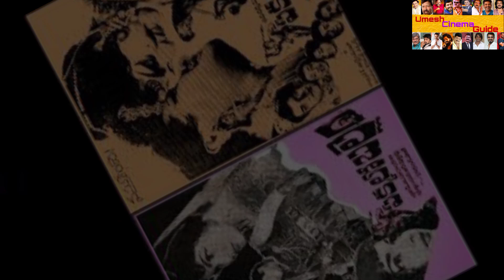ಪುಟ್ಟಣ್ಣ ಕಣಗಾಲ್ ನಿರ್ದೇಶನದ ಇತರ ಭಾಷೆಯ ಚಲನಚಿತ್ರಗಳು